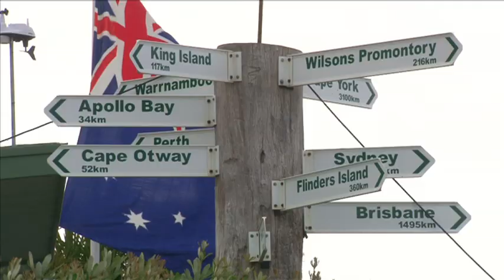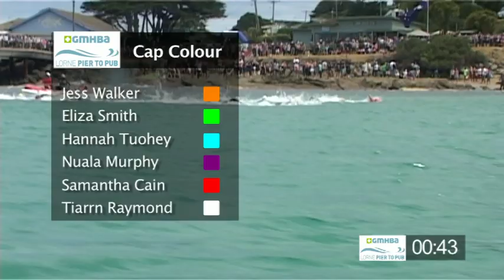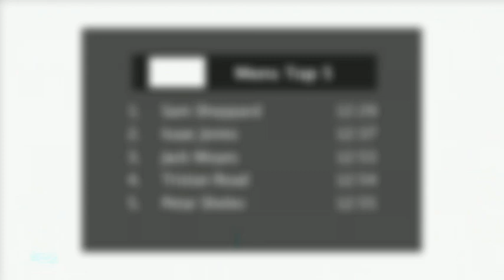2013 GMHBA Lorne Pier to Pub Swim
Sam Sheppard wins the mens category in 12 mins:29 & Eliza Smith the womens in 13 mins:03 at the 2013 GMHBA Lorne Pier to Pub Swim.